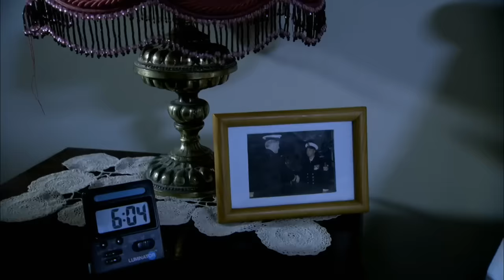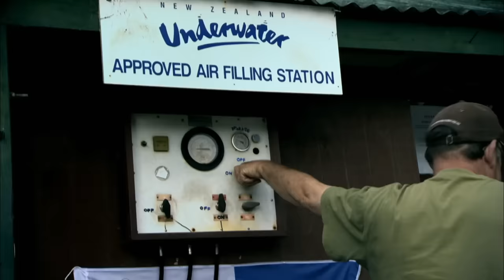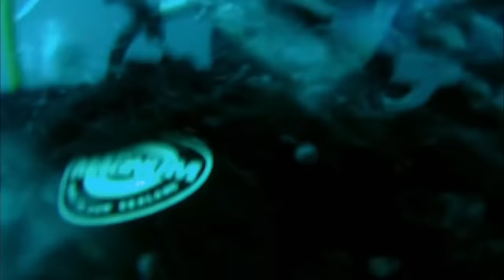Face To Face With A Shark... | S5 E15 | Full Episode | I Shouldn't Be Alive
A man is caught in a vicious rip current and gets dragged out to sea. Coming face to face with a huge shark and suffering dehydration and exposure Rob is driven to the limit of human endurance.